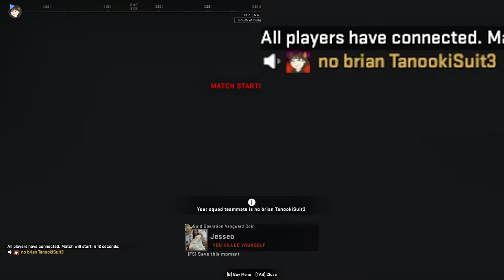griefing in dangerzone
now the real video